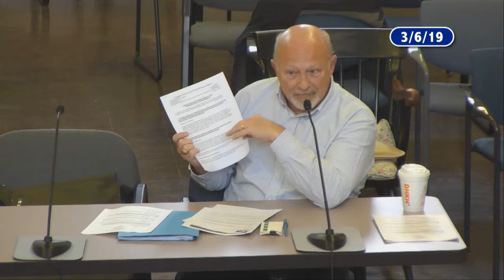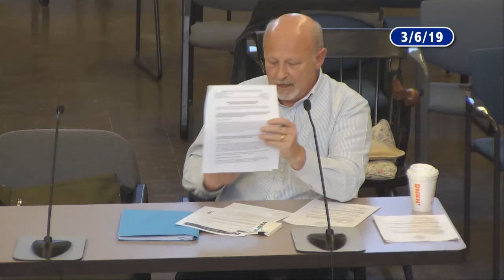Deerfield Selectboard - March 6, 2019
The regular meeting of the Deerfield Selectboard. Recorded March 6, 2019 at the Deerfield town officers